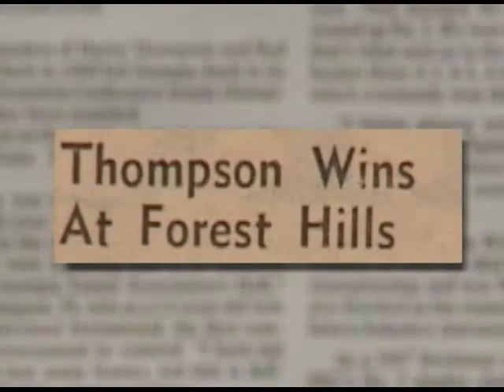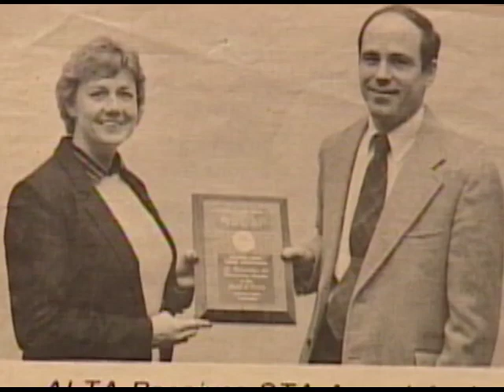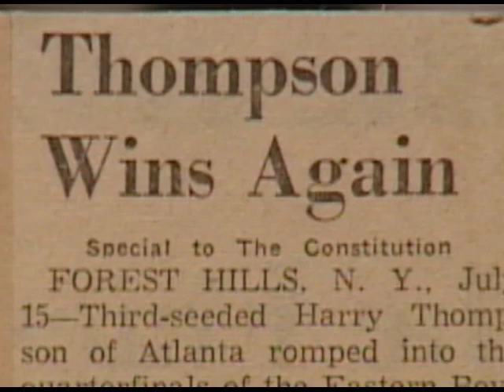Harry B. Thompson, III - Georgia Tennis Hall of Fame (Class of 1992)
Congratulations to Harry Thompson, Georgia Tennis Hall of Fame Class of 1992.